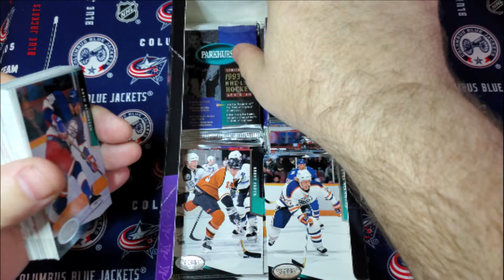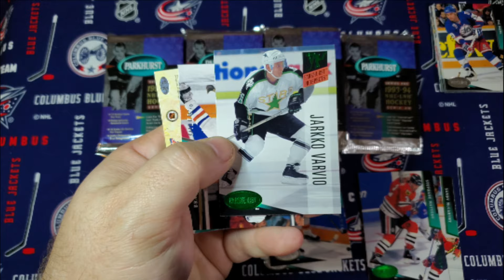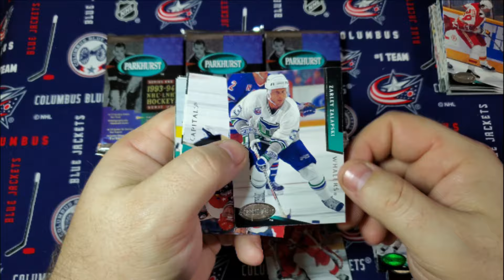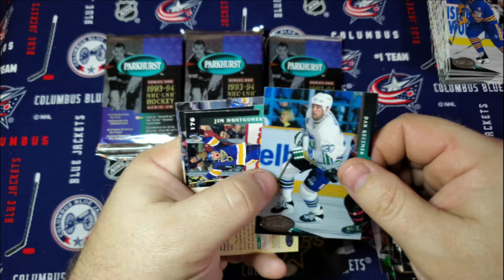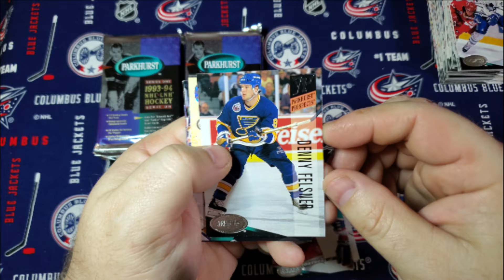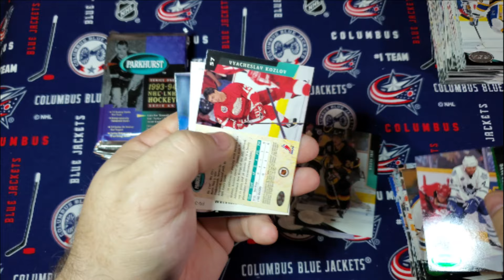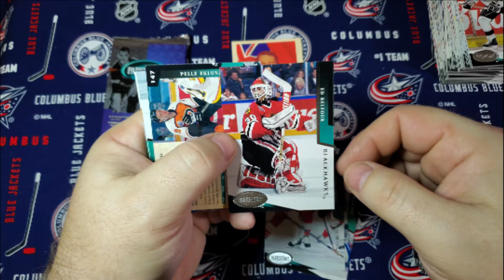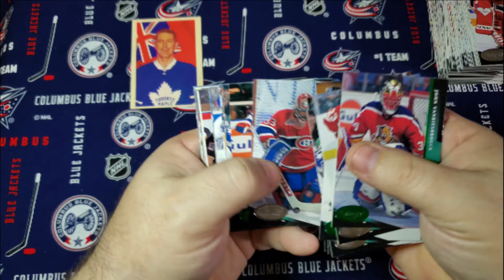TBT!!! A real Parkie??? 1993-94 Parkhurst! New Format!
1993-94 Parkhurst Hockey! What is this new editing thing? New intro? Who is this guy?

I am a YouTube streamer of budget hockey card box breaks. You've seen the guys breaking $1,000+ cases, I'm the guy doing $20 blaster boxes, cheap hobby boxes and having just as much fun! Rippin' packs and building stacks!

Video: Samsung Galaxy S10+
Audio: Neewer NW-800 microphone
            Behringer Xenyx 302USB mixer